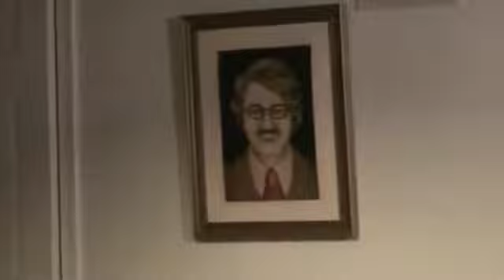Part 4/4 - Corey Marshall @ Midnight Suggestion - 2011 Feb. 24 - Steady Sounds - Richmond, Virginia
Corey Marshall at the first Midnight Suggestion on Thursday, February 24 on the second floor of Steady Sounds. Followed by music from Don Wade.

51